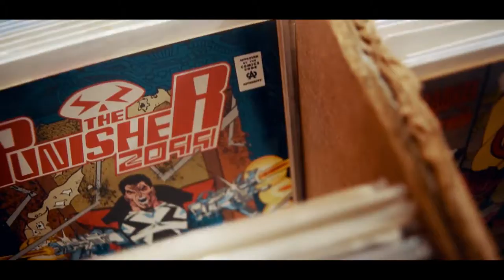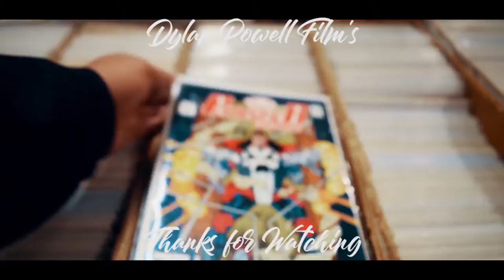building my camera fig rig !!!